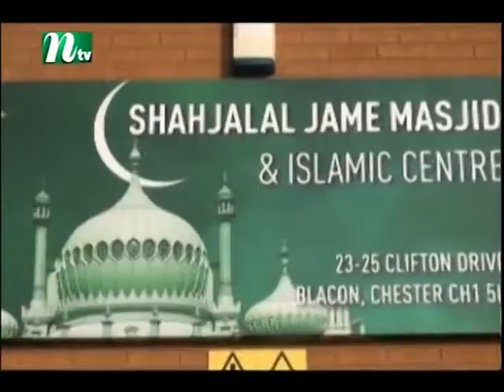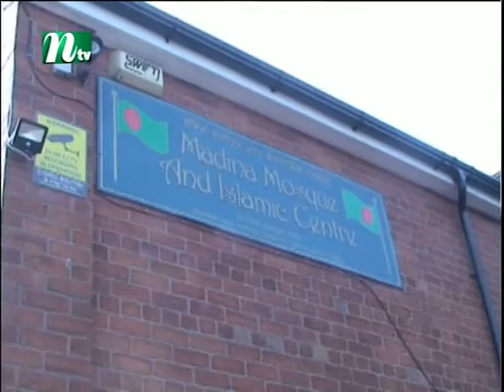NTV Europe News 1st September 2017